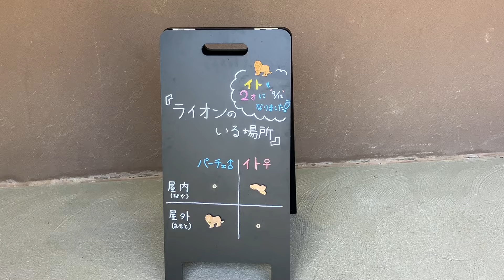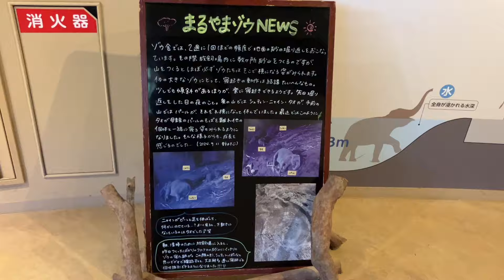20240912:今日の円山動物園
2024年9月12日の札幌市:円山動物園の動物達の様子です※9月12日はアジアゾウ:パール（21才）、ライオン:イト（2才）の誕生日でした※